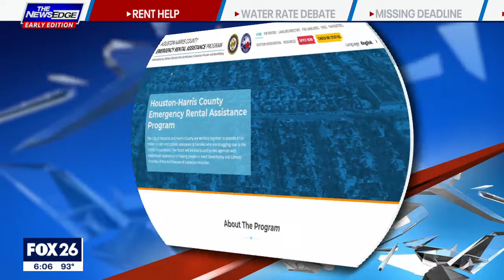Millions of dollars in rent help still available for Houstonians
More than $100M dollar is still available for eligible residents in the Houston area as part of the city and county's joint rent relief efforts. The fund which was a direct response to the pandemic started with more than $159M and so far, has helped more than 28,000 families. Requirements have also changed, and your landlord no longer has to sign up first in order to be eligible. You can apply online at houstonharrishelp.org.